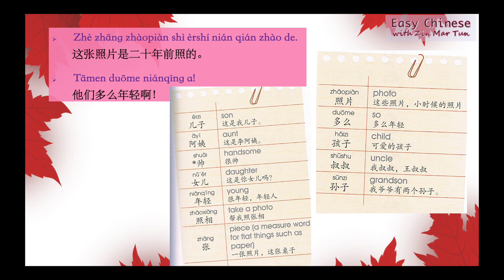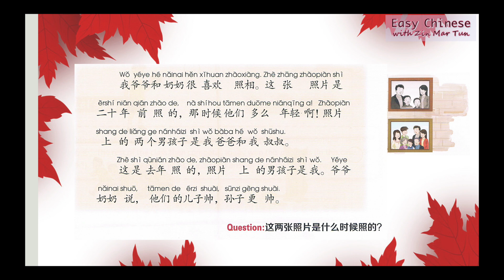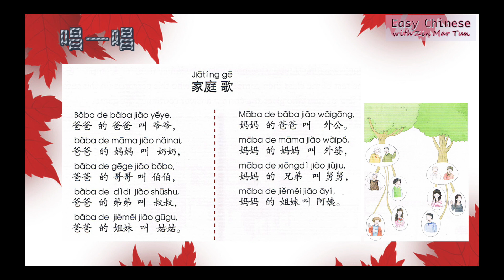第五课：他们多么年轻啊